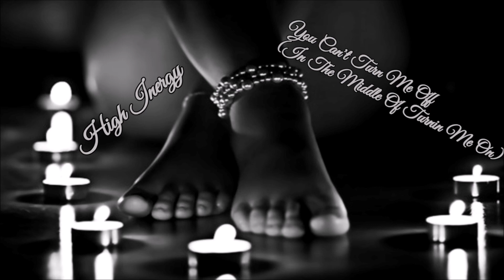High Inergy ~ " You Can't Turn Me Off " ( In The Middle Of Turnin' Me On) 💜1977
Fierce and beautiful!  One of the most sensual hit singles of 1977.. Enjoy💙